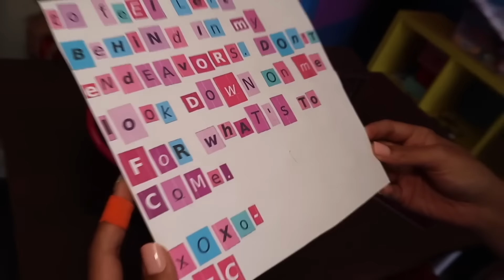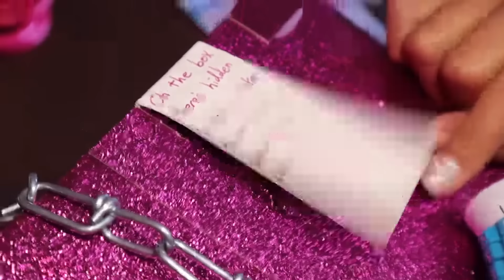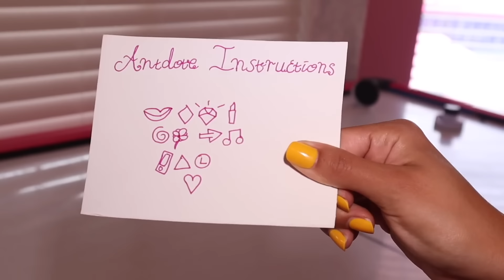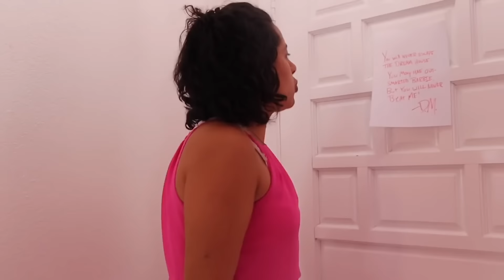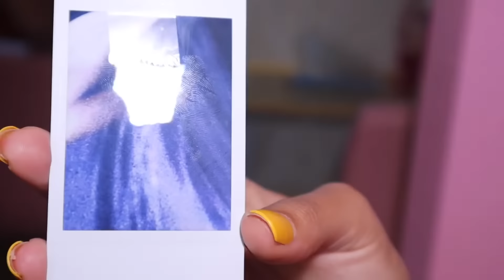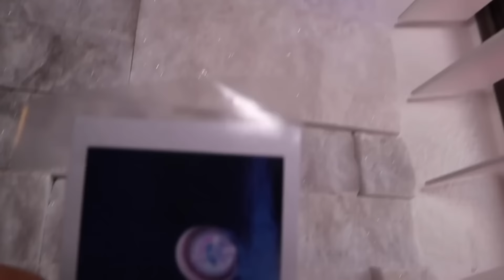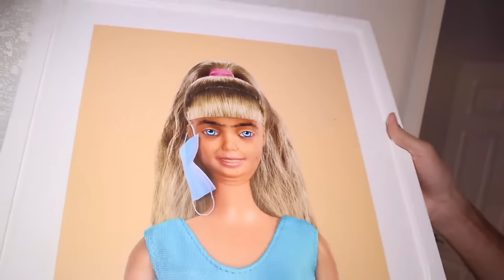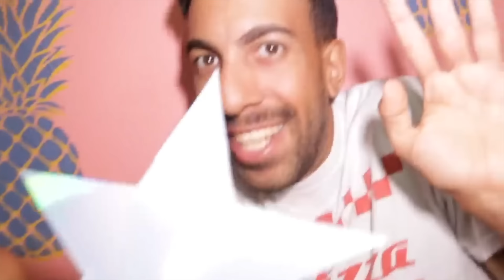Real Life SCARY Barbie! (Full Movie)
A movie compilation of all of our favorite Barbie episodes!

⚠️REMINDER! ⚠️